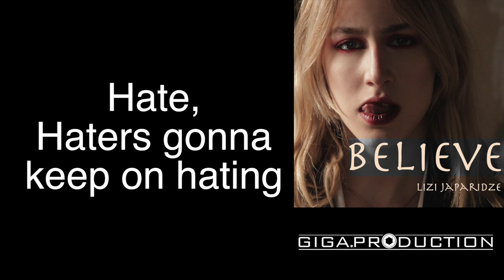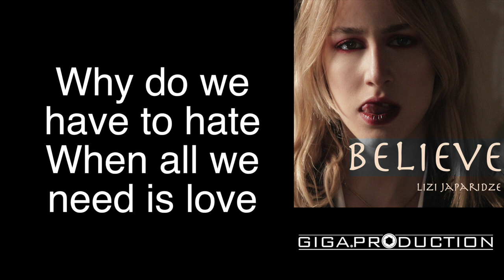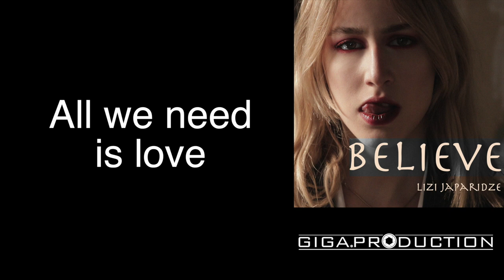𝐋𝐢𝐳𝐢 𝐉𝐚𝐩𝐚𝐫𝐢𝐝𝐳𝐞 - 𝐁𝐞𝐥𝐢𝐞𝐯𝐞 (𝐥𝐲𝐫𝐢𝐜𝐬)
Lyrics

Don’t change
Never change who you are
You are who you are
You are original
Original

Do,
Do what you gotta do
But do it without hate
Do it with all of your love
All of your love

Hate,
Haters gonna keep on hating
Why do we have to hate
When all we need is love

I don’t see what’s stopping us
Why can’t we just stop the hate (*3)

Don’t change
You are original
Original

Oh, oh, oh, oh, oh, oh (*2)

Oh, oh, oh, oh, oh, oh (*4)